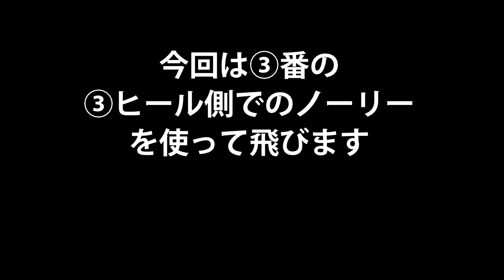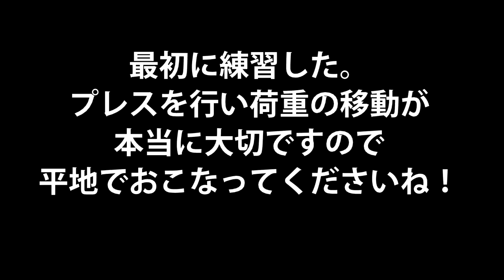【ノーリーに大切な動きとは？！NOLLIE 2ローテ 】フロント 180 360】リバースターン ギロチン groundtrick アンディ 女子 グラトリ 初心者 360 オーウェン 神業 180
尾川慎二　SNS☆
☆彡板さばき＝グランドトリック専門🏂

スノーボード歴18年の尾川慎二(おがわ　しんじ)🏂
★スポンサー【BURTON】【Quiksilver】【ANON】【eb's】【ポキポキ堂】
【SPREAD】【フルーツwax】【所属　DREAMY】・

snowboard groundtrick how to awesome nollie ollie 　グラトリ　レッツトライ　ノーリー　オーリー　スノボー　スノーボード
스노보드　オーウェン　神業　バックオーウェン　グラトリ女子